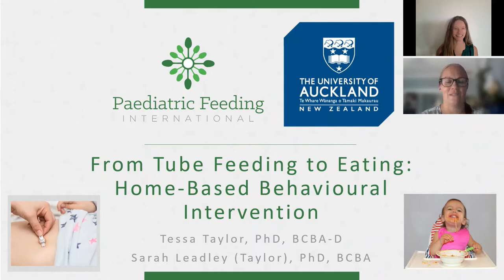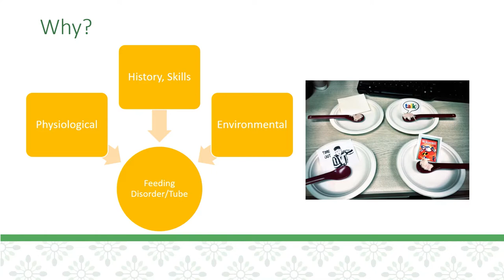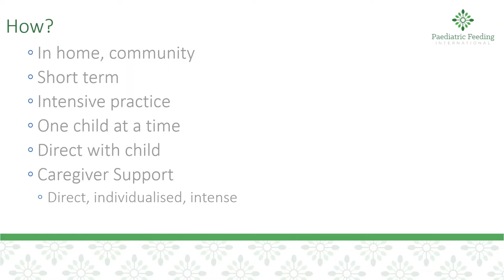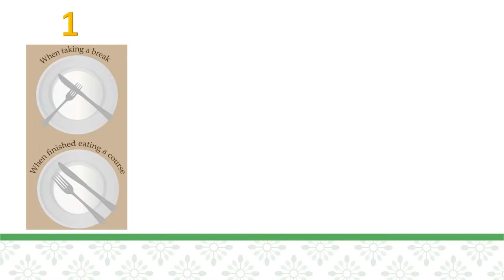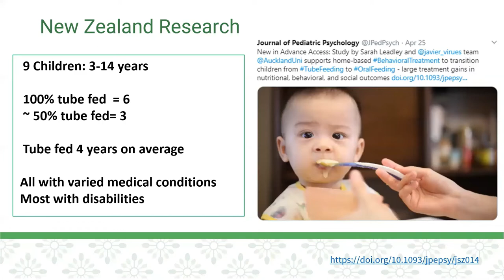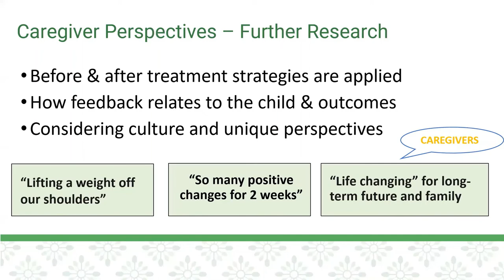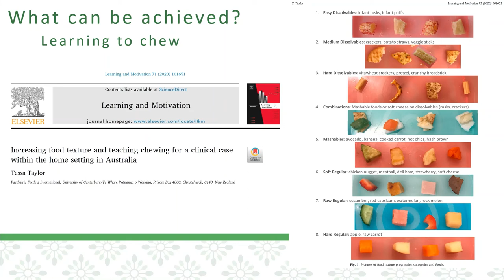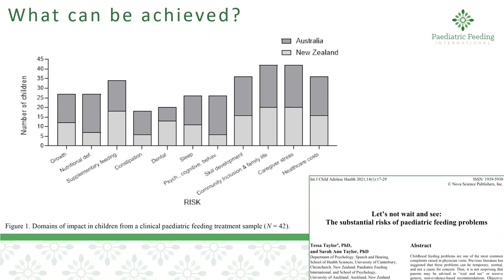From Tube Feeding to Eating: Home-based Behavioural Intervention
This video is part of the ausEE FTAW 2022 Virtual Education Program.

Psychologists, Dr Tessa Taylor and Dr Sarah Leadley present on their research on childhood feeding difficulties and experience with home-based interventions to help children with tube dependence learn to eat new foods and progress with feeding skills.

Presenters:

Dr Tessa Taylor is a clinical psychologist with over 20 years of experience. She trained in paediatric feeding at Johns Hopkins/Kennedy Krieger (starting in 2009) and has been providing intensive in-home feeding treatment for families in Australia for 7 years. She is Adjunct Senior Fellow at University of Canterbury, President of the Association for Behaviour Analysis Australia, and has authored over 50 publications.

Dr Sarah Leadley is a Registered Psychologist and Behaviour Analyst (BCBA). For over 14 years, she has provided behavioural services in homes and schools for children and young people with and without disabilities. Sarah is a Senior Lecturer at the University of Auckland and she also provides services to families in the community. Her main specialty is working with children who have varied difficulties with eating, specifically those who rely on tube feeding for nutrition. Sarah is also a mother to two young children who keep her super busy!

This video is provided for general information and support purposes only and is not intended as a substitute for medical advice from your doctor or other healthcare provider. If this video raises questions for you, it's important to discuss with your doctor or other health professional.

For more information about FTAW2022 and the Virtual Education Program, please